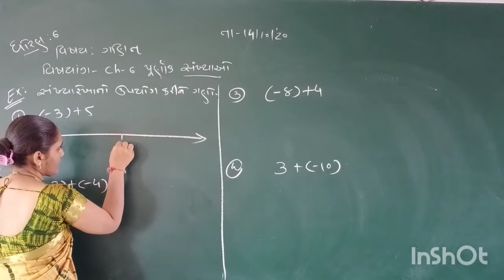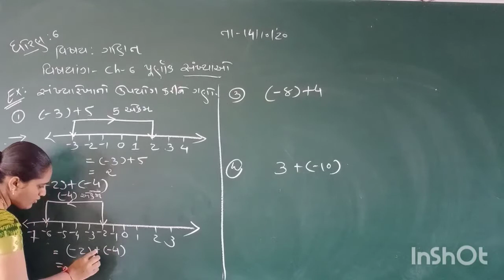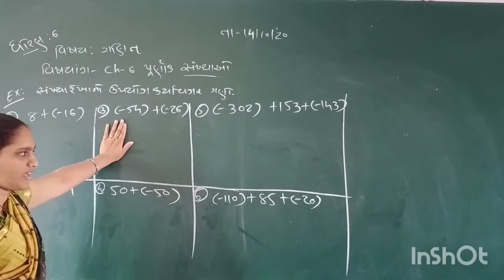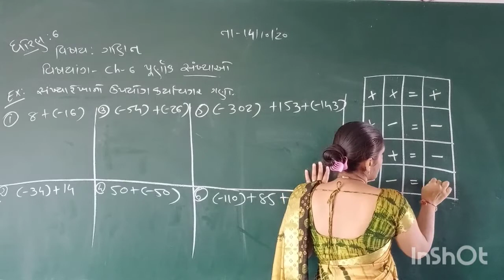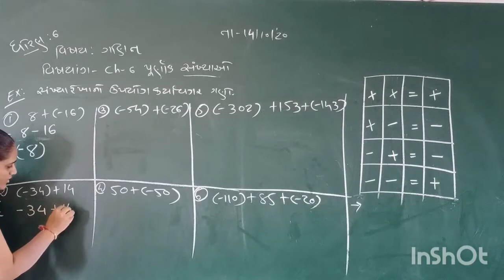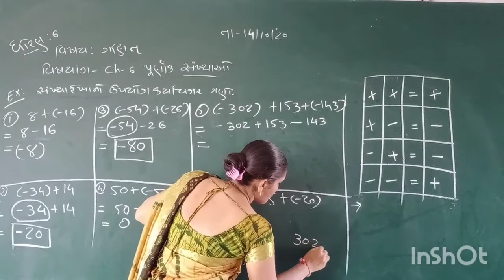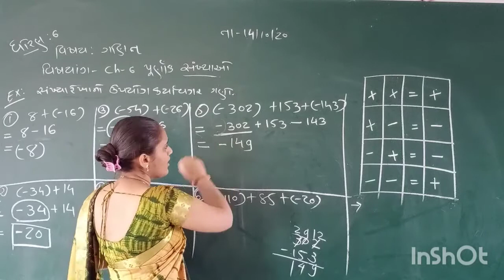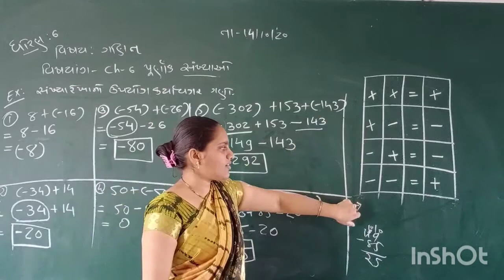Std :6.sub:maths.ch:6(part-2)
Sanskar vidhayalay